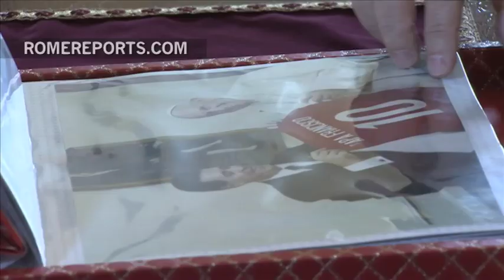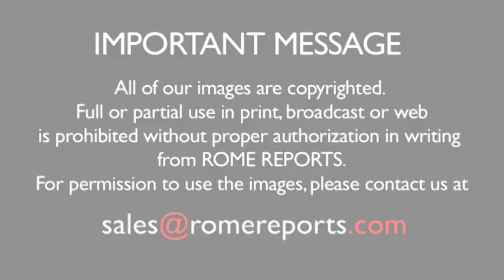Pope jokes with president of Paraguay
It is the third time Horacio Cartes visits Pope Francis in the Vatican.